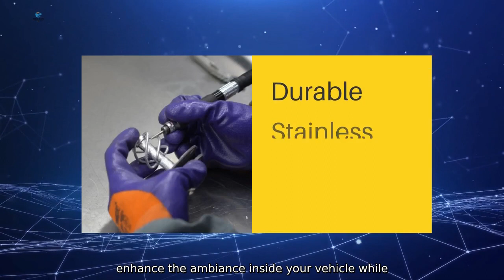Car Interior Lights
Introducing Shenzhen Breton Precision Model Co.. Ltd.'s innovative and high-quality car interior lights. Our car interior lights are designed to enhance the ambiance inside your vehicle while providing optimal visibility for passengers. At Shenzhen Breton Precision Model Co.. Ltd.. we understand the importance of having well-lit and comfortable interiors in vehicles. which is why we have developed a range of car interior lights that are not only stylish but also efficient and durable. Our lights are available in various colors.